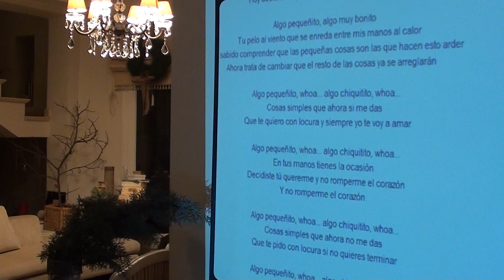ΡΕΒΕΓΙΟΝ 2014@ΜΕΓΑΡΟ ΜΑΡΙΝΟΥ (ΠΡΑΞΗ 5)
Στο μέγαρο Μαρίνου μαζεύτηκε το τρελό παρεάκι προκειμένου να γιορτάσει τον ερχομό του 2014. η βραδιά εκτός από πολύ πολύ φαγητό από τα χεράκια της οικοδέσποινας Χρύσας Μαρίνου. είχε θεατρικό (η Σταχτοπούτα και οι καλεσμένοι της) αλλά και καραόκε με κύριο θέμα την Eurovision